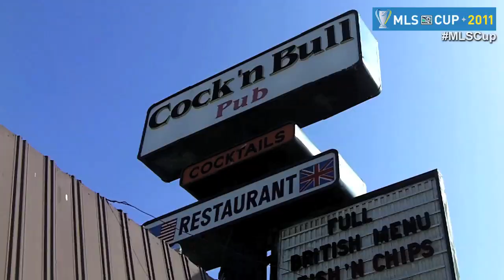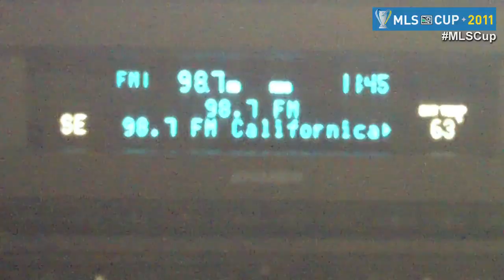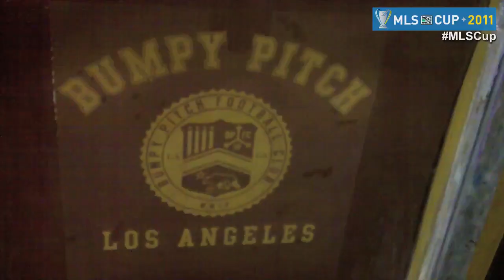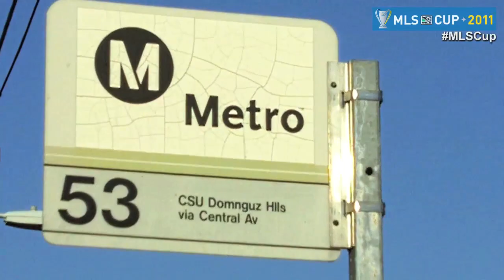Nick and Jonah's Socal Soccer Spectacular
Join Nick and Jonah on a tour of soccer culture in the Los Angeles area.